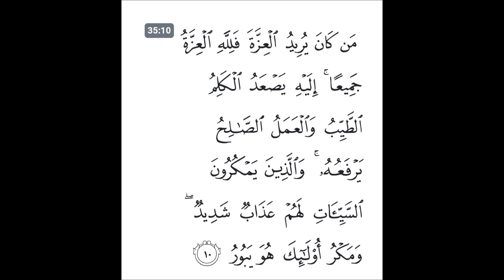Tafsir "Dhamir ( Pronoun ) Katika Qur'an " # 558 By Sheikh Nasser Momin